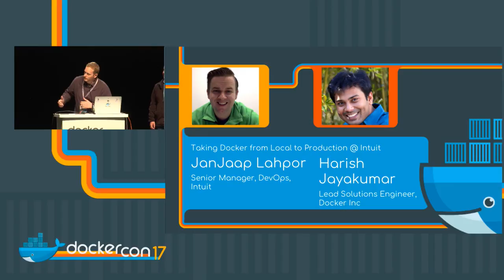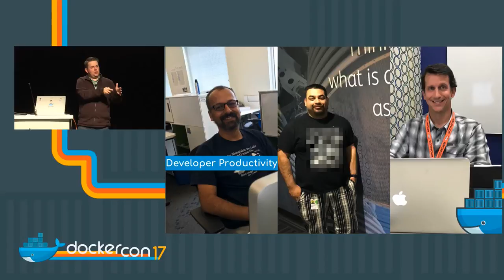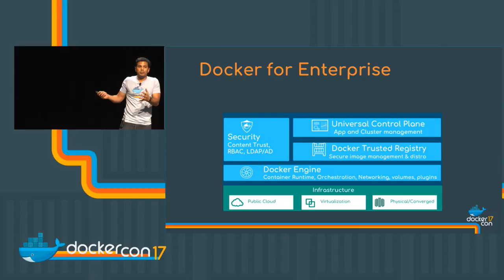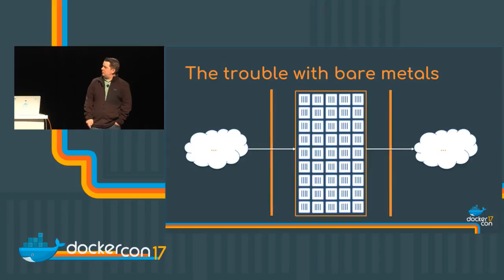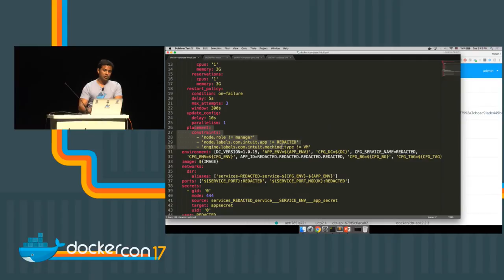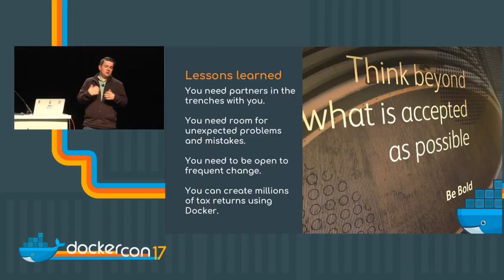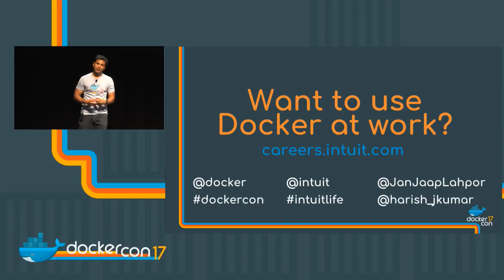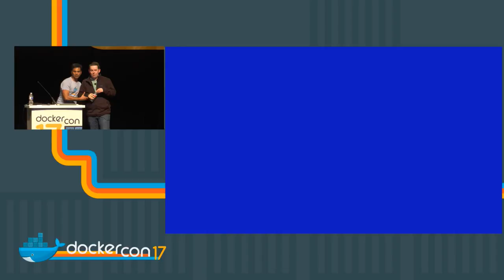Taking Docker from Local To Production at Intuit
JanJaap Lahpor - Senior DevOps Manager, Intuit
Harish Jayakumar - Lead Solutions Engineer, Docker Inc

In this talk we will share how a small team at Intuit moved Docker from local to production serving real and critical workloads. We will share how we addressed the organization challenges of running Docker at large enterprises by building a business case for a pilot project to prove the value of containers and its real world application. Next, we will share how we solved the technical challenges that present themselves when taking Docker from local to production in a corporate data center. We will share the blueprint for the business case and the associated pilot which laser focused on running stateless back-end services throughout the entire SDLC. Finally, we will highlight our crawl-walk-run approach that allowed us to make inexpensive mistakes before investing in the right areas as our Docker knowledge increased. We will share the major technical issues we encountered, how we overcame them and the lessons we learned.